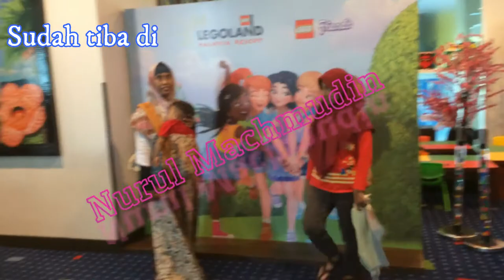Perjalanan Jalur Darat dari Senai Johor menuju Legoland Malaysia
Tips Perjalanan Jalur Darat dari Johor Ke Legoland , bisa menggunakan jalur darat bila kita di Singapura pun akan lebih mudah karena banyak pilihan transportasinya bila kita dari malaysia pun ada banyak pilahan transport nya, bisa pesawat, kereta, ataupun Bus